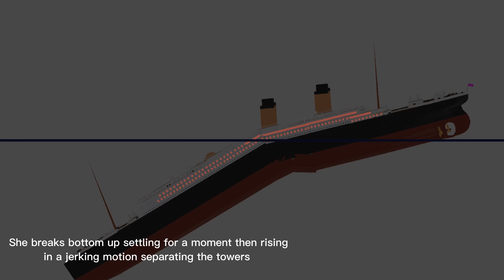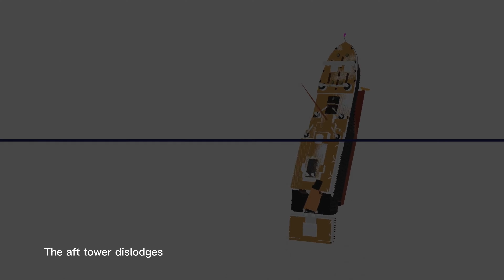Titanic | The final plunge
Model from @Tamity